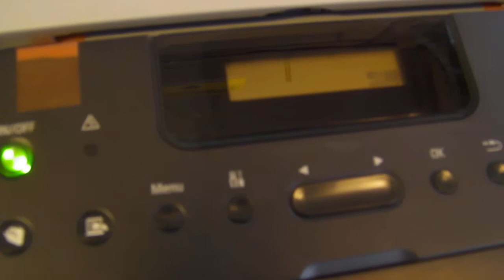ASTA CANON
Stampante Canon IP 6210D, NUOVA,
Asta in sala IVG Arezzo Via G. Ferraris, 136 - SABATO 6 OTTOBRE 2012 ORE 15,00